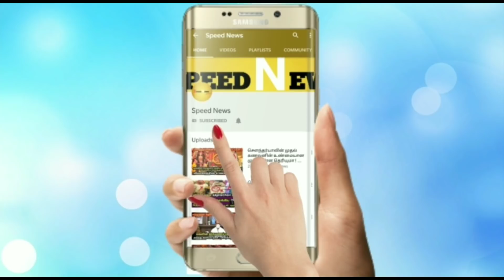நாளை 'உற்பத்தி' ஏகாதசி சனிக்கிழமை...ரொம்ப சக்திவாய்ந்தது ! நாளை இதை மட்டும் செஞ்சிடுங்க !